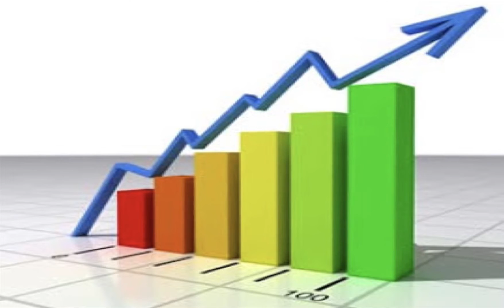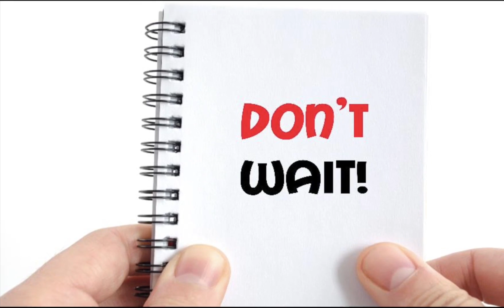Don't Wait To Live - Terri Tonkin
Are you waiting for happiness to find you? We all have a choice, and you can choose to have happiness in your life.

Terri believes every person has the capacity within them to create the life they choose to have. We have all played roles in our lives and yet they do not define us. Those roles have made us who we are today, with all the learnings and the strengths gathered along the way.
Terri is the face of Connect Within, mindset transition coaching. She is based in the northern suburbs of Brisbane and does not need to meet face to face with her clients to achieve results. Terri has a knack of ‘hearing’ a smile, or ‘feeling’ a change within a client, without having to ‘see’ them.
Terri draws on her diverse skills developed through her experience, employment, and cultural awareness from the numerous locations in which she has lived.
She is a speaker, author, coach, and facilitator, and her goal is to ensure everyone she meets has happiness in their life, every day.
If you have lost your zest for life, or find it difficult to have joy and happiness in your daily life, Terri is here to help you reclaim your inner joy and happiness, and fill up your bucket, so you are constantly smiling.